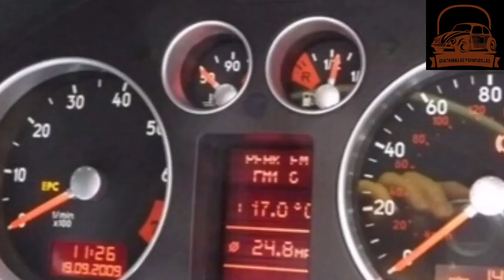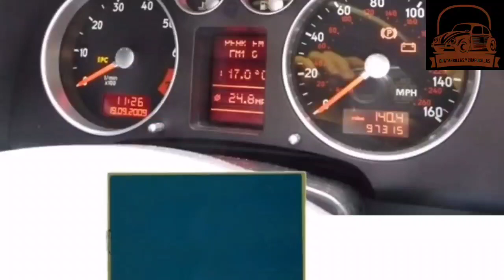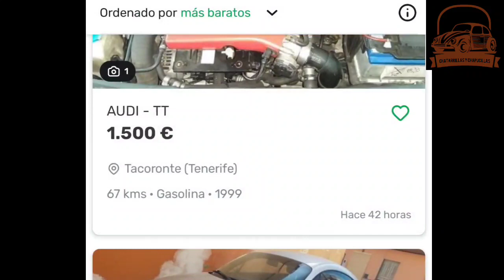🚗🚗 Audi TT MK1, evolución de precios 🚗🚗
✅ Evolución de precios del Audi TT MK1 desde 2021 hasta 2023.

Estoy en Instagram como @sumeriosumerio. Instala la aplicación para seguir mis fotos y vídeos.